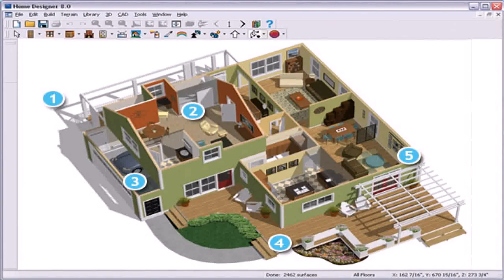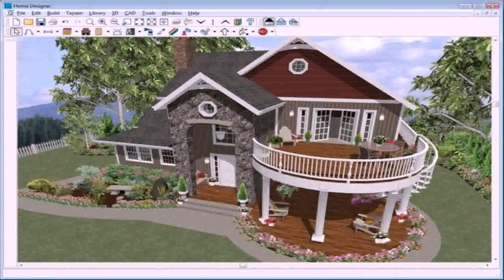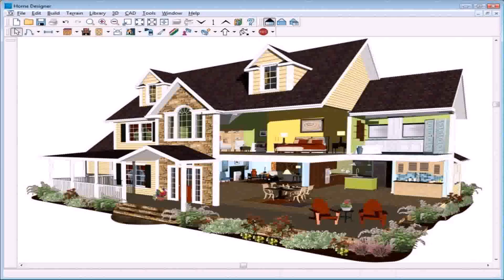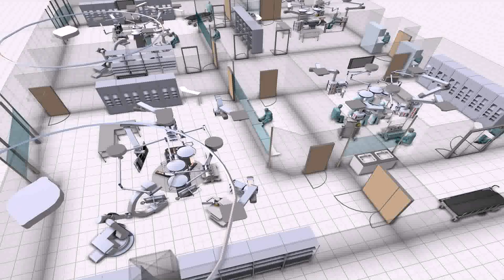Home Design Online Tool Free - Gif Maker DaddyGif.com (see description)